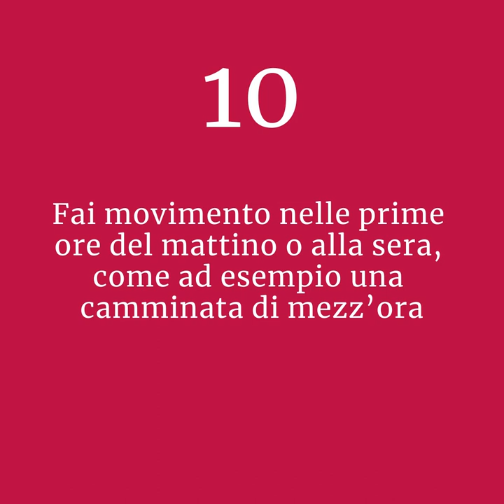Le 10 regole dei nutrizionisti per affrontare l'estate